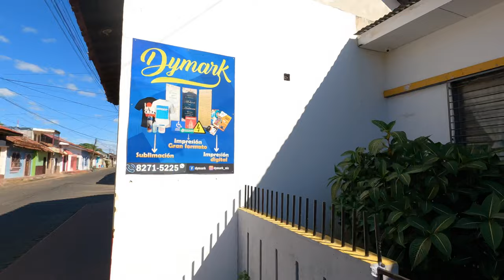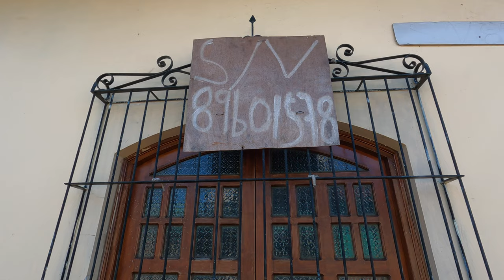House Tour Our Laborio Colonial 🇳🇮 Leon Nicaragua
Our colonial city home in the middle of León, Nicaragua where we lived for all of 2022. We are giving up the keys in a couple of days and this is my final walkthrough and tour of the house showing all of the bedrooms, bathrooms, living rooms, pricing, the water tank, and so forth.

This large unit with three bedrooms and two baths on the main street of Laborio rented for just $350/mo with the power, television and Internet INCLUDED.

15 January 2023

Linux Administration Best Practices by Me: